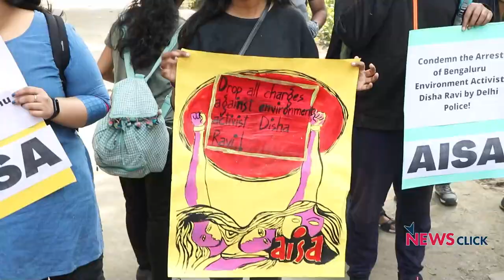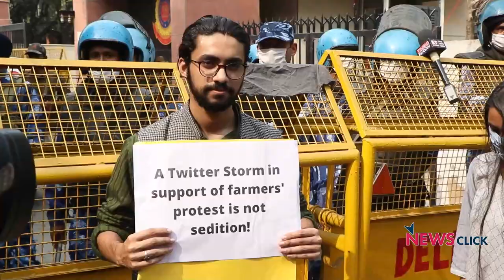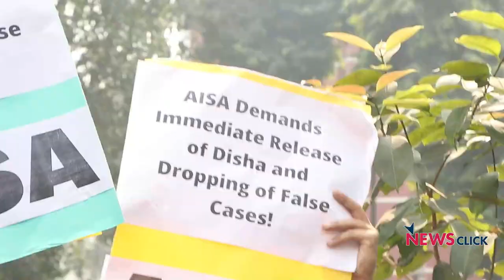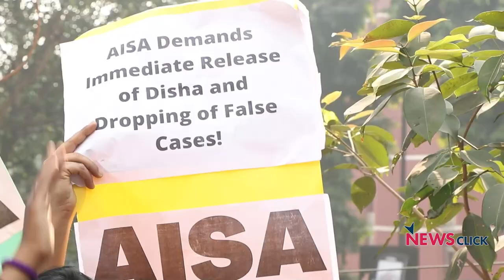Students Demand Release of Environmental Activist Disha Ravi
On Tuesday, February 16, students assembled in front of the Delhi Police Headquarters in Ashoka Road, Delhi, to protest against the "unlawful" arrest of environmental activist Disha Ravi and the sedition charges that have been pressed against her for editing the farmers' protest toolkit. The protest was organised by the All India Students' Association and continued for two hours, following which the Delhi Police threatened to detain the protesters.